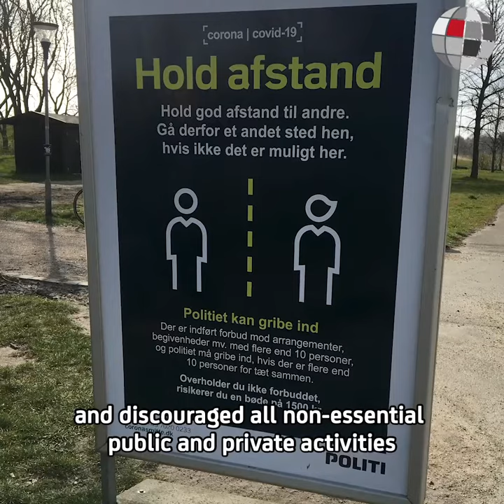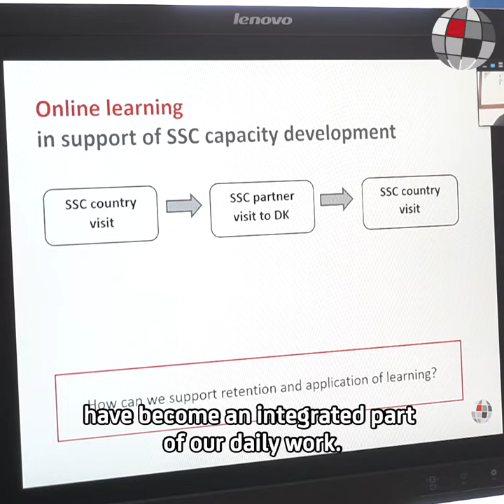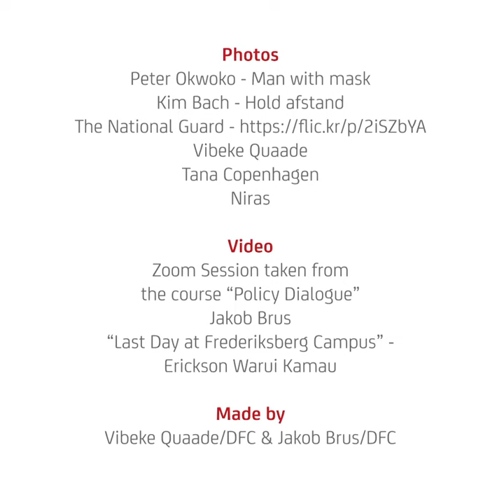A trying period for all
The global CORONA/ Covid-19 pandemic has had direct effects on Danida Fellowship Centre’s work. It has been a trying period and we have to continue to be patient. Director Ulla Næsby Tawiah talks about the measures Danida Fellowship Centre has taken.